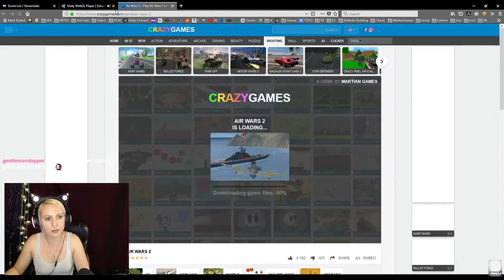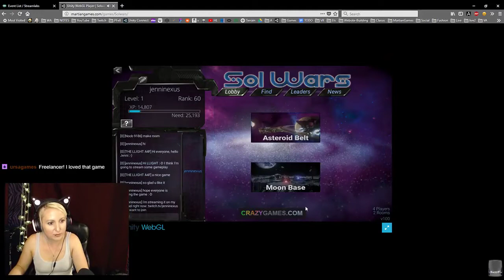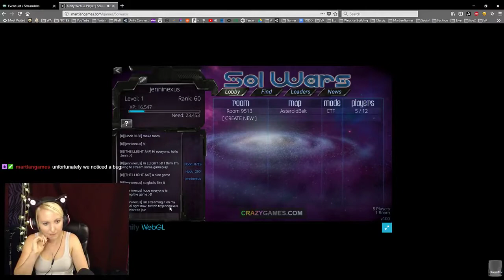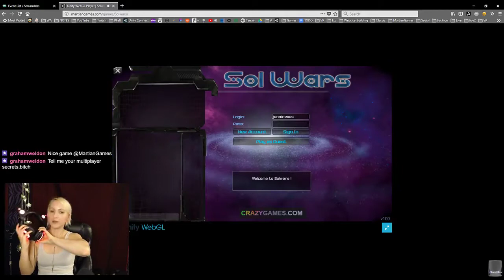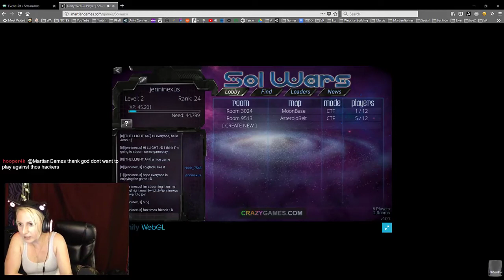🌓 Let’s Play: “Sol Wars” 3D multiplayer WebGL game made with Unity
It’s a 3d multiplayer capture-the-flag spacecraft game & free to play